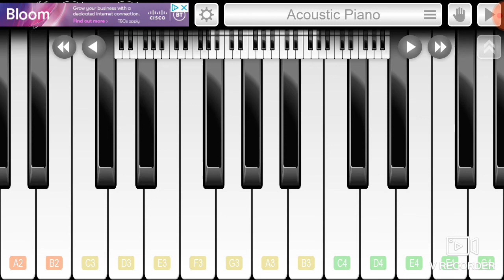Eiffel 65 - I'm blue piano tutorial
In this tutorial the notes will be played slowly and then at the full speed at 0:51.